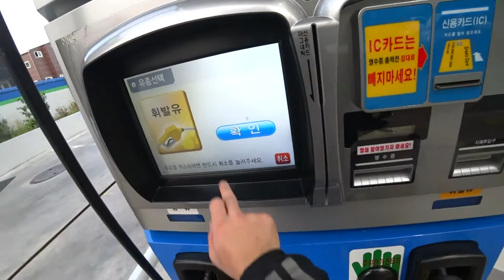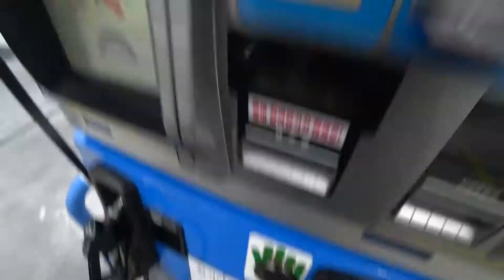유튜브 시청자와 밤바리 #1 첫만남 길을 나서다!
유튜브 시청자들과 달리기 위해서 집을 나섰습니다.
많은 구독바랍니다.